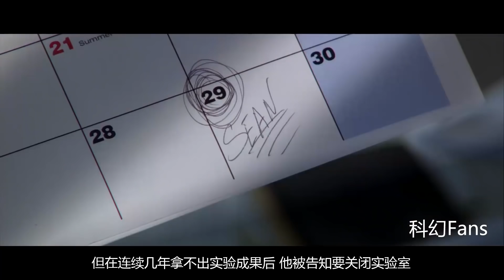一部冒险科幻片，科学家发现神秘洞穴直通地心，见到无比壮丽景象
电影《地心历险记》